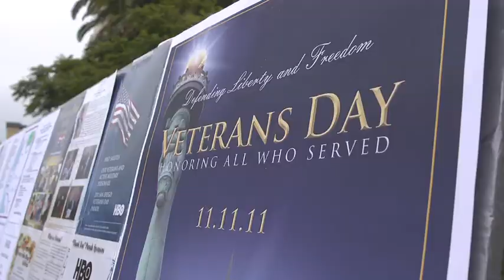Richard Grossman's Car-illon System in the San Diego Veterans Day Parade 2011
Car-illon System™, a unique musical instrument invented by author Richard Grossman, which transforms a fleet of 13 luxury cars into an "automotive marching band", was featured in the San Diego County Veterans Day Parade on Friday, November 11, 2011. The parade commemorated the 20th Anniversary of Desert Shield / Desert Storm.

The Car-illon comprises the "harpsi-car," a black stretch limousine housing an 88-note keyboard, flanked by 12 "chromatic cars," each a black town car with a sleekly designed, roof-mounted device capable of playing all the octaves of a particular note. Dr. Joel Clifft, Director of Keyboard Studies at Azusa Pacific University, served as "Car-illonist" for the San Diego parade, performing an eclectic musical program of patriotic compositions. Included were stirring classics such as America the Beautiful and The Battle Hymn of the Republic, as well as a variety of American-themed rock, country, and heavy metal pieces.
Each note that Dr. Clifft played on the harpsi-car keyboard transmitted to the appropriate chromatic car and then issued from one of the 12 roof-mounted modules whose LED lights flashed on to "illuminate" the sound. The resulting music had a uniquely spatial quality, with the individual notes leaping from car to car and merging into a mesmerizing sonic breeze that filled the street and then dissipated into thin air as the fleet cruised by.

Car-illon System is among several ambitious, genre-breaking projects in art, architecture, music, performance, poetry and prose that Grossman is creating as part of his American Letters trilogy, Breeze Avenue, a 3,000,000-page novel about heaven, which is slated to be launched online by alp in its comprehensive digital form in 2013. Thousands of images of the San Diego Car-illon event and of the instrument's recent performance in the Las Vegas Halloween Parade 2011, recorded by video cameras mounted on and in the cars, will appear within the book.